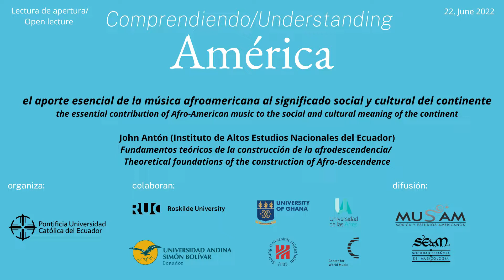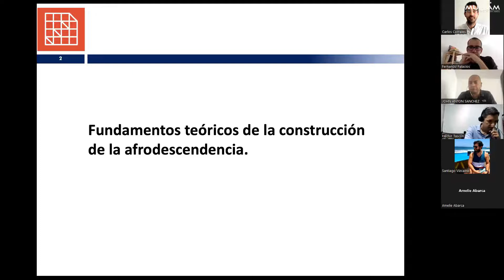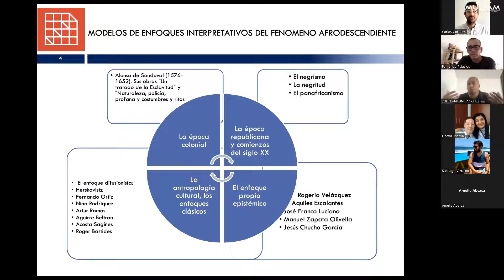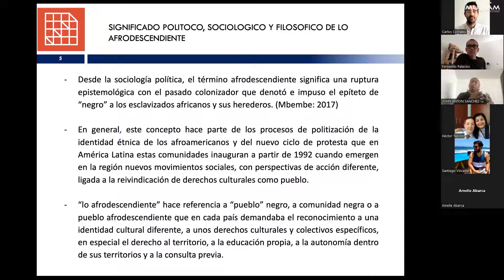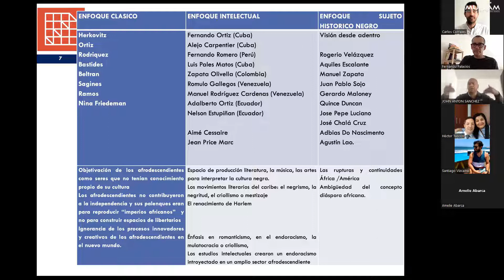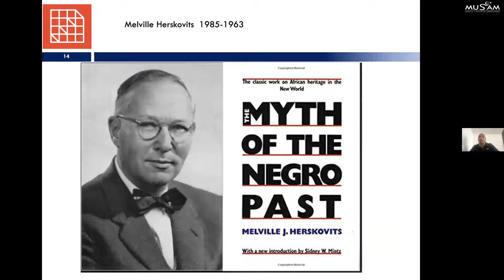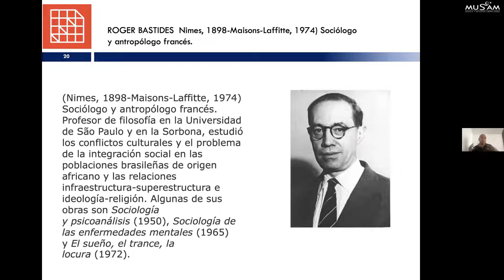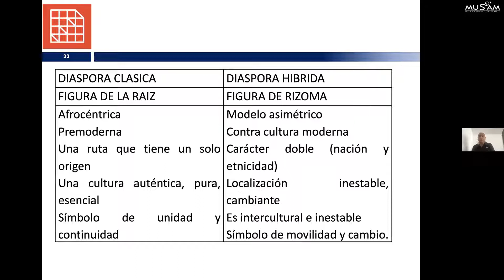Comprendiendo América: Lectura de apertura. La afrodescendencia en las Américas (PUCE, 22/06/22)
Jornadas de diálogo en el marco del lanzamiento del libro Comprendiendo América, el aporte esencial de la música afroamericana al significado social y cultural del continente (descarga del libro

Dialogue sessions in the framework of the launching of the book Understanding América, the essential contribution of Afro-American music to the social and cultural meaning of the continent (download the book

Lectura de apertura/ Open lecture
John Antón (Instituto de Altos Estudios Nacionales del Ecuador)

La afrodescendencia en las Américas: introducción ontológica  y epistemológica para comprender su carácter originario civilizatorio/  Afro-descendancy in the Americas: an ontological and epistemological introduction to understand its original civilizational character 02:55

Pontificia Universidad Católica del Ecuador, Facultad de Ciencias de la Educación, Carrera de Pedagogía Musical.
Colaboran/ Collaboration: Roskilde University, University of Ghana, Universidad de las Artes, Universidad Andina Simón Bolívar, Stiftung Universität Hildesheim 2003, Center for World Music.
Difusión/ Difussion: Comisión Música y Estudios Americanos (Sociedad Española de Musicología)

22 de junio de 2022/ 22, June 2022